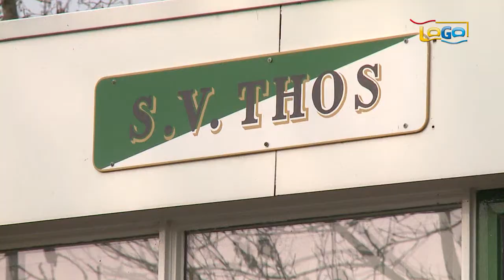Beertster Hans Hateboer sinds winterstop bij eerste elftal FC Groningen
Sinds de winterstop maakt de geboren en getogen Beertster Hans Hateboer deel uit van het eerste elftal van dé FC. Wij gingen met Hans terug naar het veld waar het allemaal begonnen is; het veld van S.V. T.H.O.S. in Beerta.